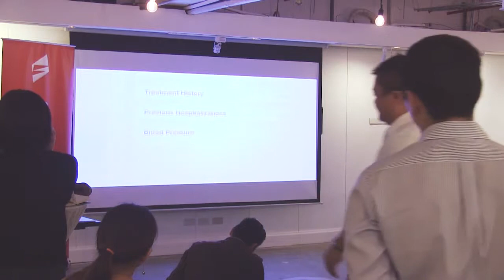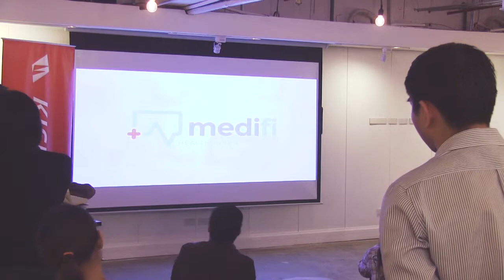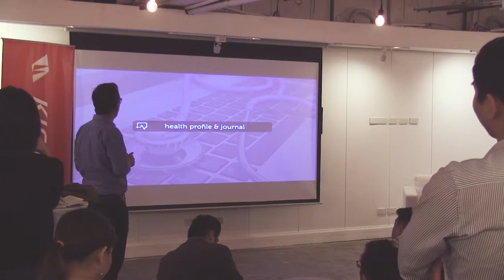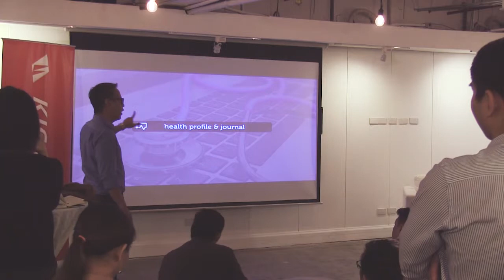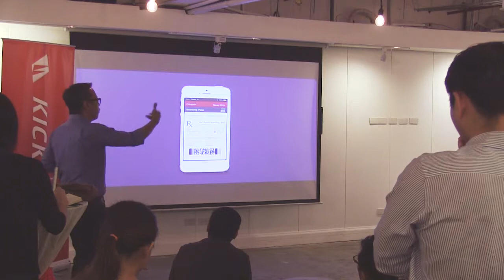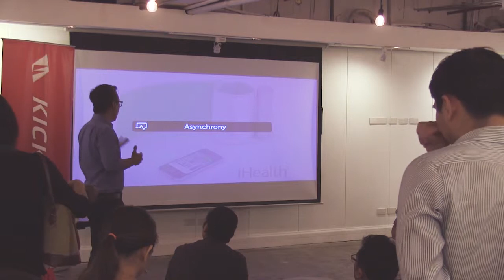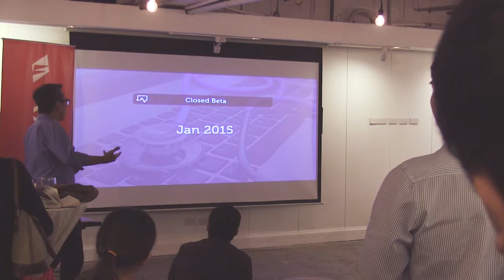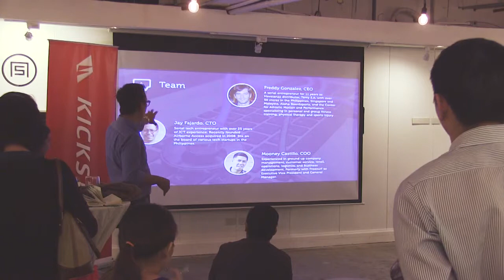Kickstart HealthTech Forum - Jay Fajardo